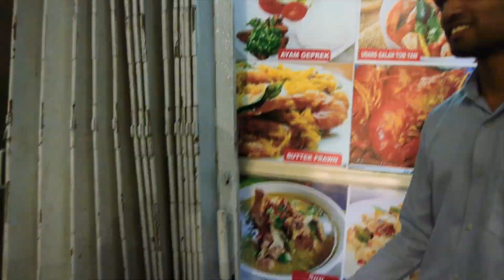Gone with the kindul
Faris French cousin Cakui arrives to Brunei and is shown the sights of Brunei on his 'amour ride' but on the journey Cakui will lose something precious